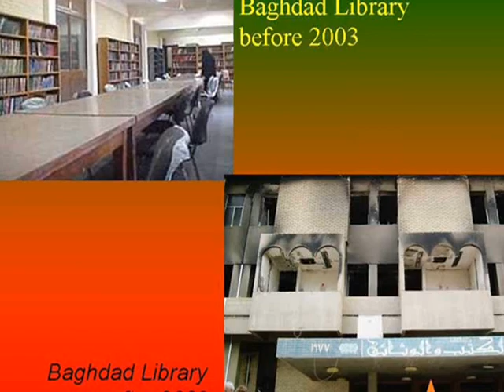Before and After the US Occupation of Iraq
a slide show from meta cafe I made into a video showing Iraq before and after the 2003 invasion

The beat is bye 44 Caliber made with samples from ""Survival of the Fittest" by Mobb Deep and "Love Story" by Henry Mancini"